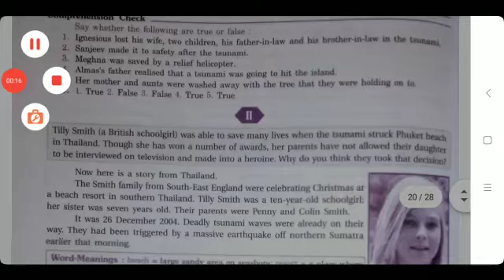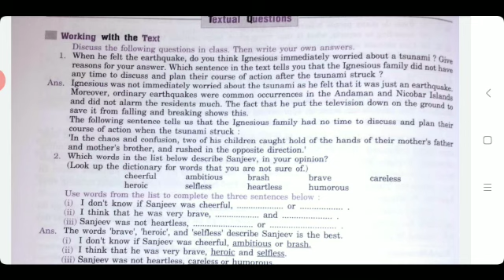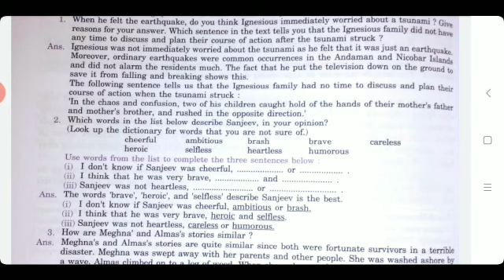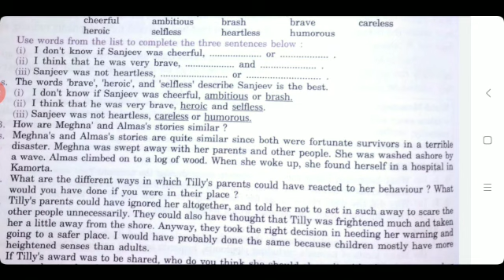Class 8th English reader chapter-2nd The Tsunami question answers part-1